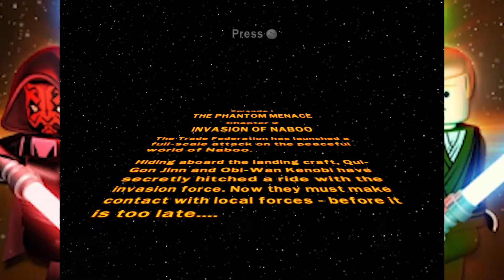Let's Play LEGO Star Wars Complete Saga Episode 01 Part 02. Invastion Of Naboo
The Road To The Rise Of Skywalker contiunes.